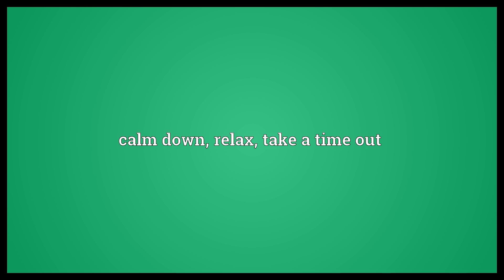Cool it Meaning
Video shows what cool it means. calm down, relax, take a time out.  Cool it Meaning. How to pronounce, definition audio dictionary. How to say cool it. Powered by MaryTTS, Wiktionary